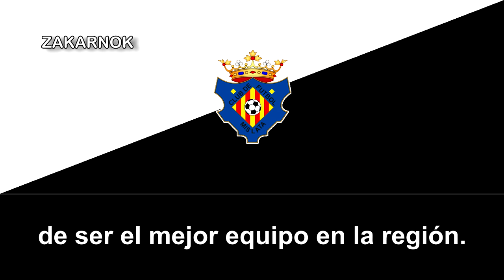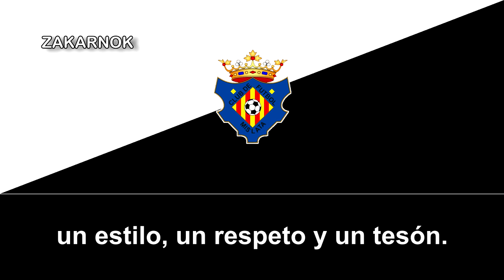Himno del Mislata CF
Página oficial del club:
El Mislata Club de Fútbol es un club de fútbol español situado en Mislata, en la Comunidad Valenciana, (España) que milita en la 1ª Regional Valenciana Grupo 4. Se fundó en 1931 y juega sus encuentros, en el Campo Municipal "La Canaleta", con capacidad para 2.000 espectadores.